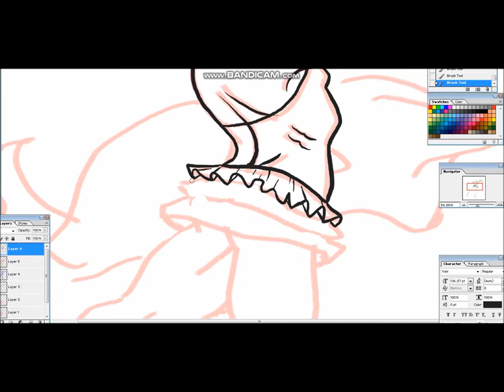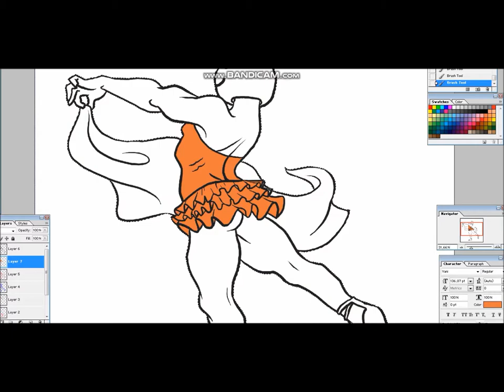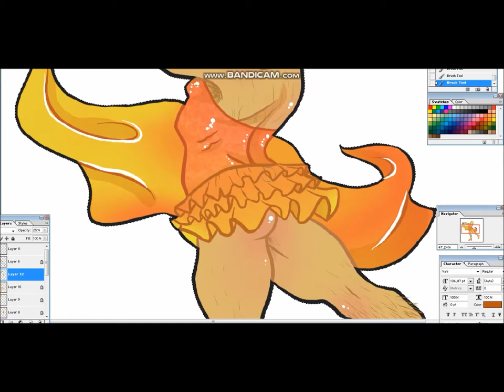Firedancer BODY BUILDER - Speed paint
What do you want me to say about this? There's nothing to be said.

I used photoshop 7.0 and Huion tablet